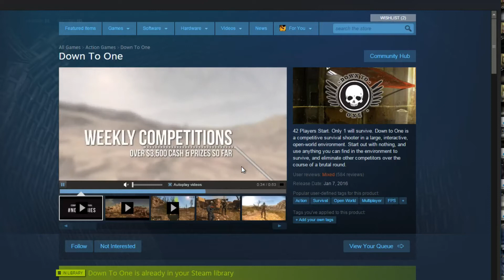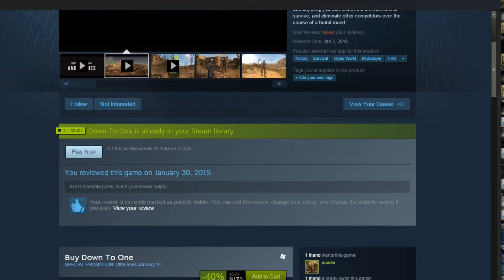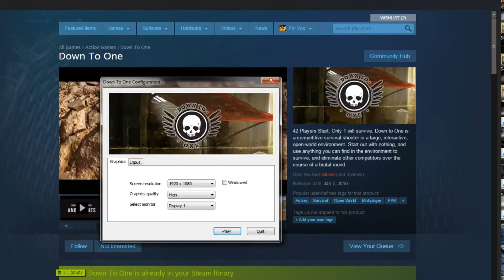Battle Royale Mayhem! - Battle Other Players Online! The Ultimate Survival Game For LESS THAN $1 !!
Do you enjoy my video content and want to help support me?